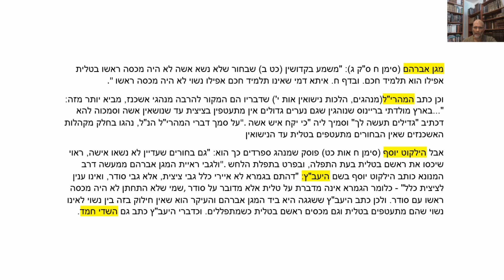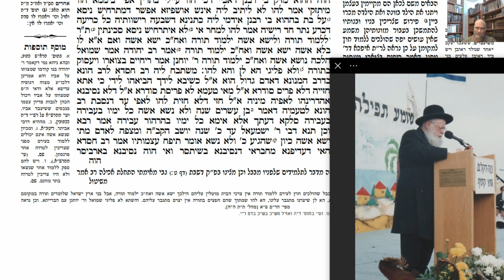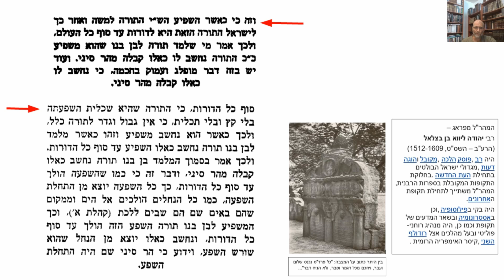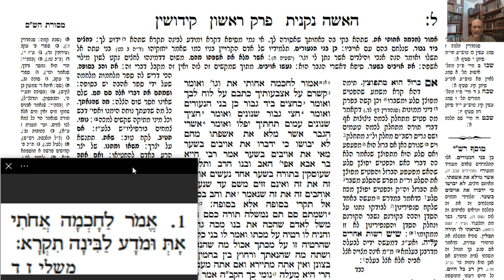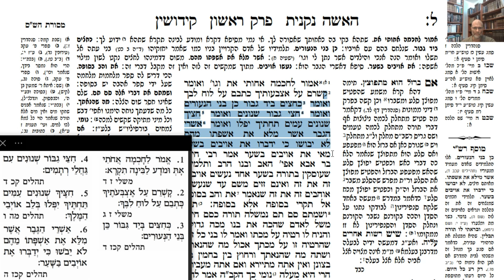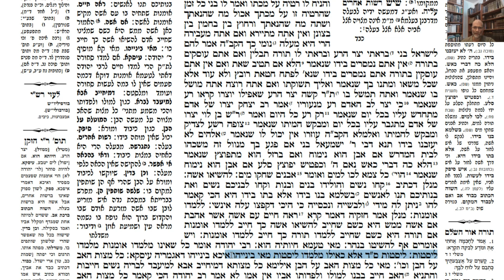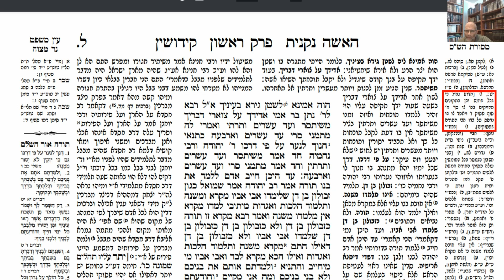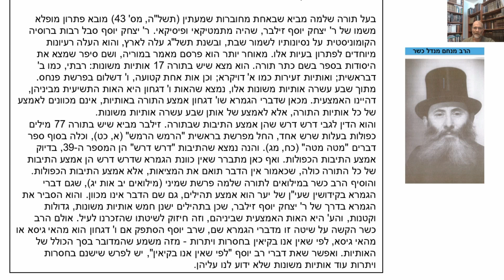דף יומי מסכת קידושין דף ל Daf yomi Kiddushin page 30 ע"י יוני גוטמן